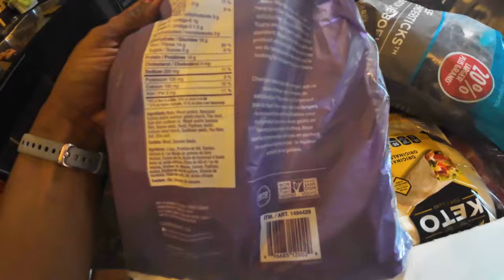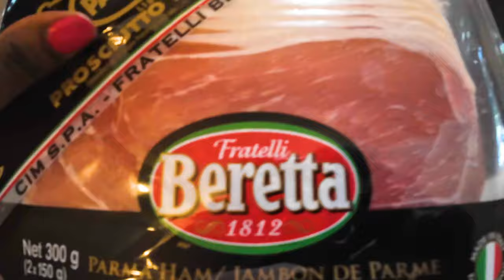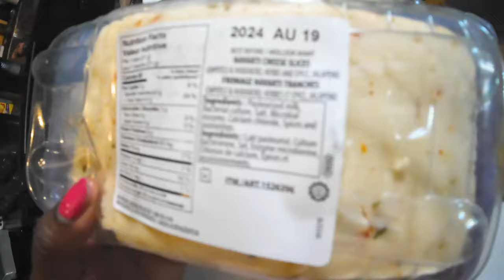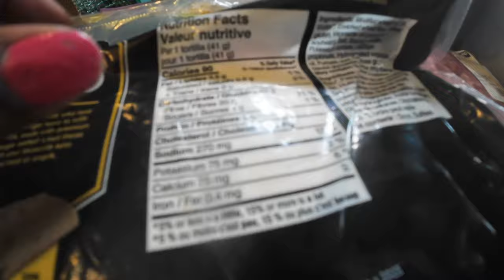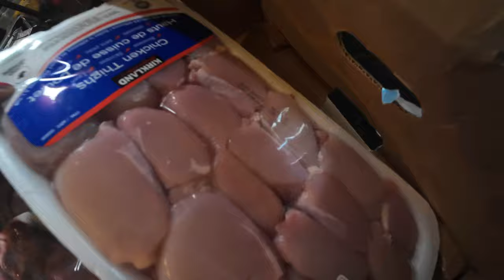PROPER KETO DIET GROCERY HAUL FOR WEIGHT LOSS!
PROPER KETO DIET GROCERY HAUL FOR WEIGHT LOSS! | In this video, I am diving into the world of the Keto diet with a focus on weight loss by sharing a Keto grocery haul and dropping tips on how to do a proper keto diet. If you're looking for some inspiration on what to include in your next shopping trip to support your Keto journey, this haul is packed with ideas and tips to keep you on track.

AMAZON LINKS